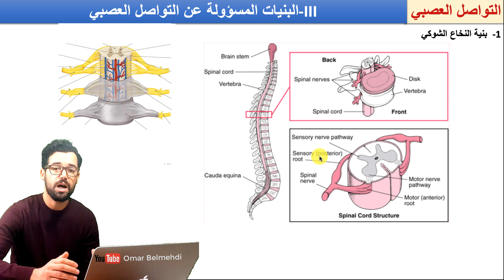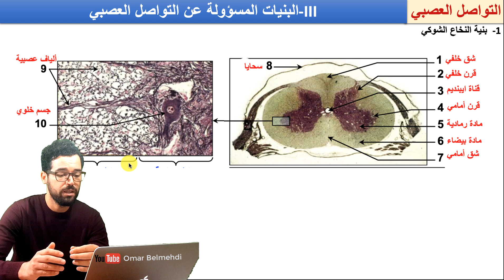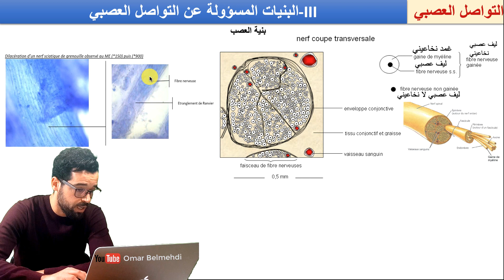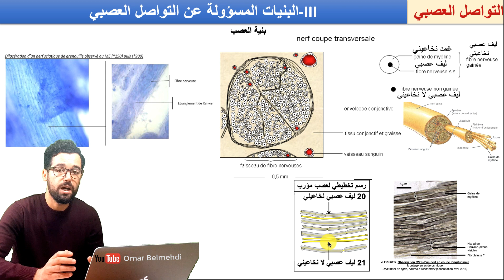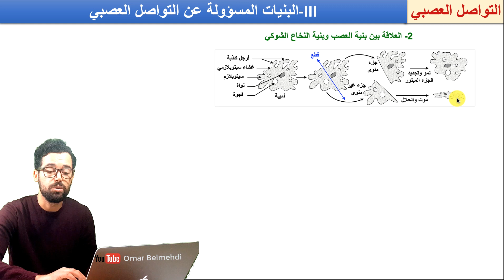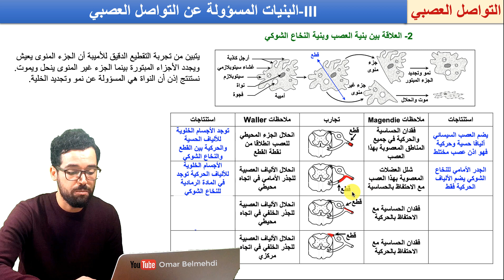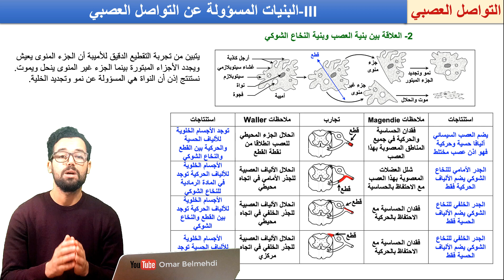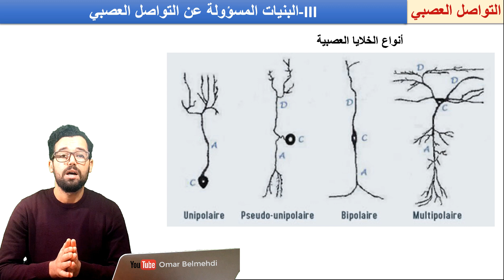التواصل العصبي: بنية النخاع الشوكي والعصب. أولى باك علوم تجريبية.